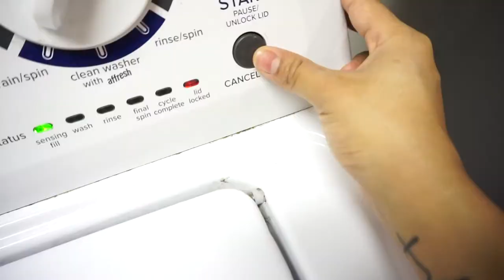TODDLERS DESTROY COUCHES!